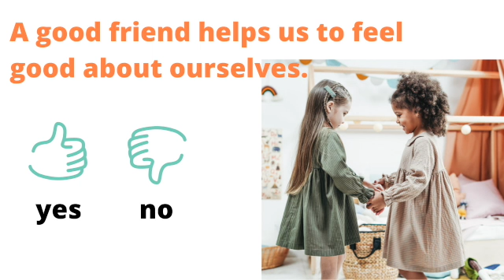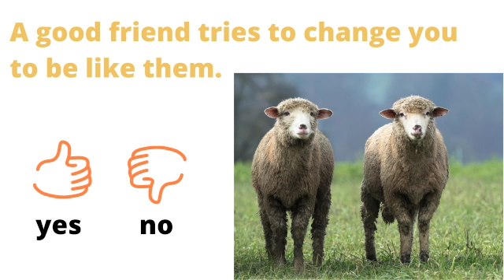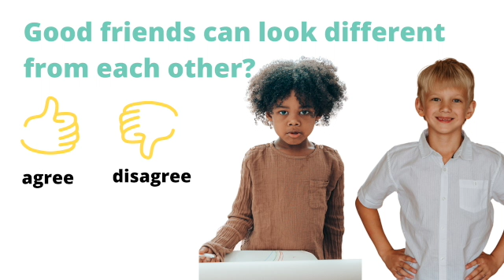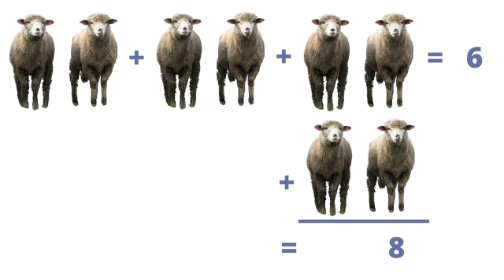Manny's Quiz Time: Season 2, Episode 1 Friendship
Test your knowledge of Mary Manner's lesson on friendship.